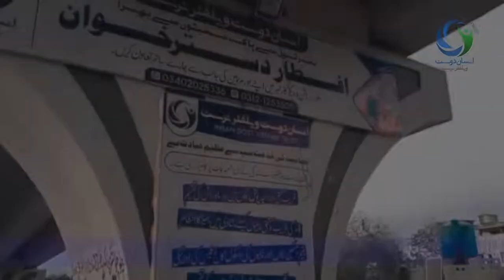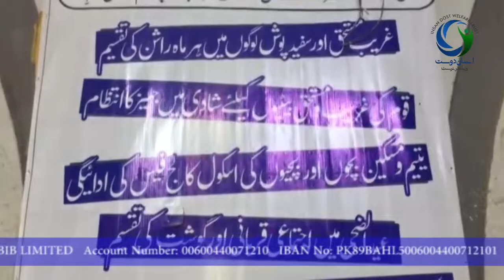Vlog Raheela Baltistani Insan Dost Welfare Trust Shakoor Ali Darwaishi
Vlog Raheela Baltistani with Shakoor Ali Darwaishi

Insan Dost Welfare Trust

Aftar program Korangi No 2 1/2